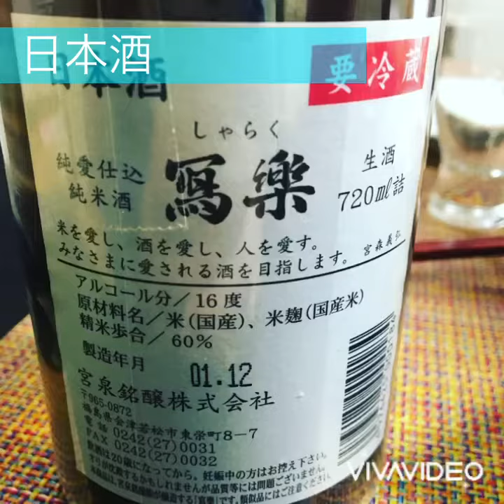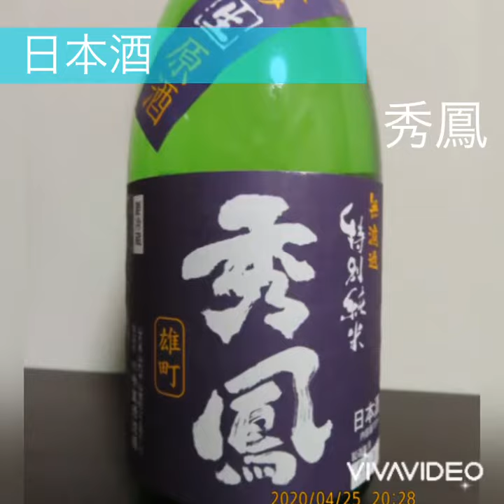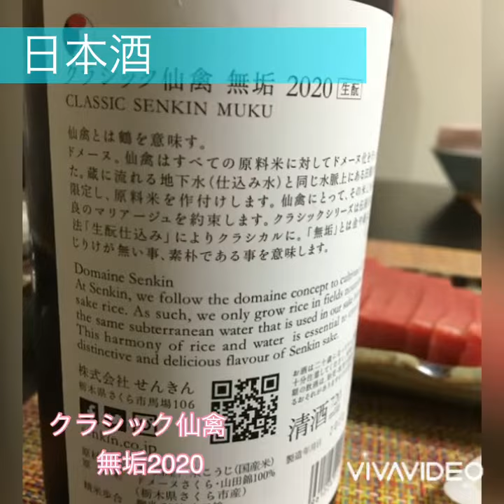【酒】おいしい日本酒2020 Japanese sake